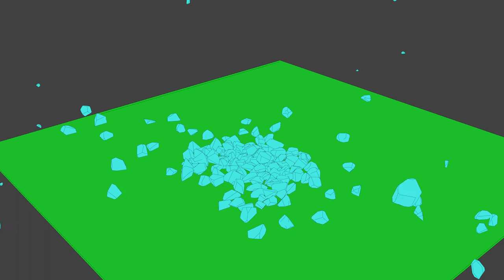Bullet Constraints (2016)